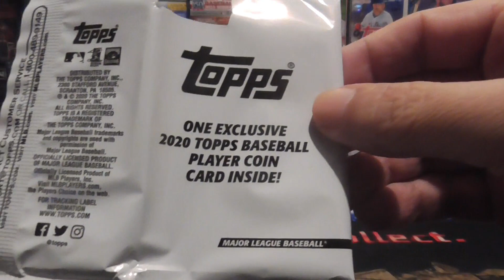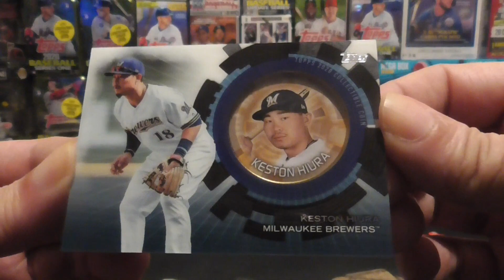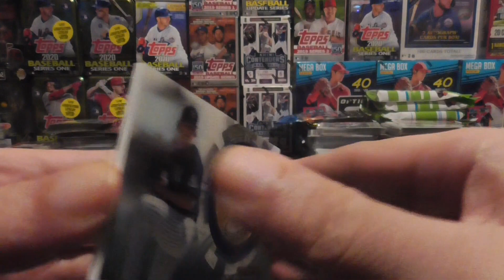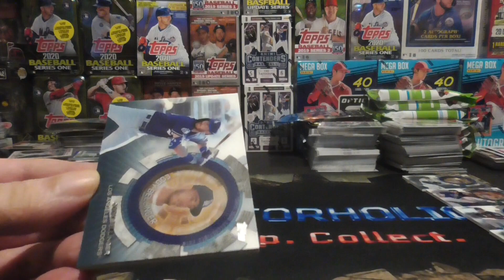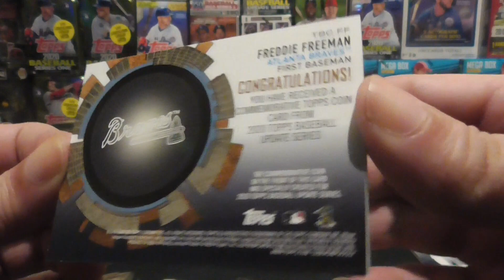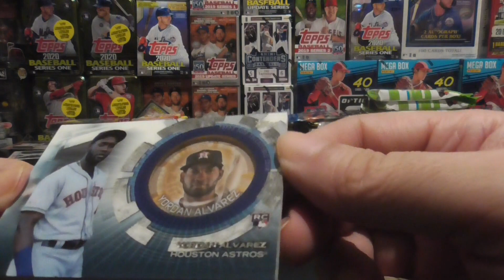2020 Topps Update Baseball Exclusive Coin Packs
Ripping Open 10 Packs Of 2020 Topps Update Baseball Exclusive Coin Packs. Enjoy!

I want to thank all my supporters. You guys are AWESOME!